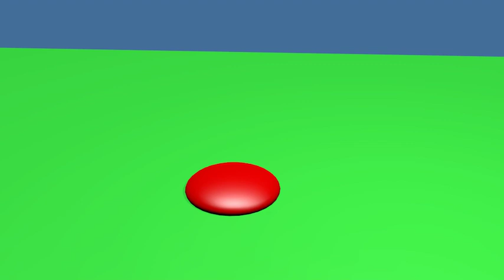Tales of the Rubber Bouncy Ball 2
one red animated sphere. a noob must have done this one...